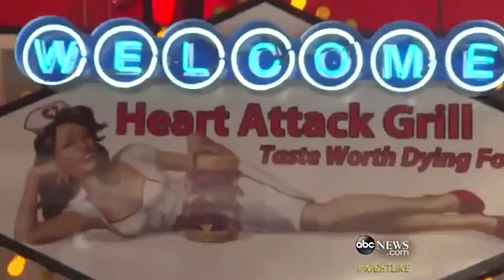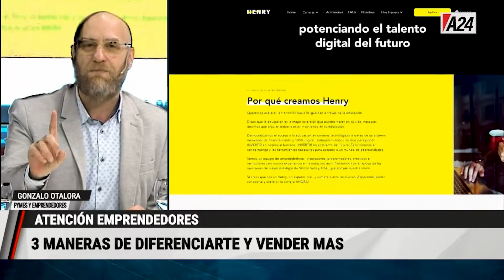3 FORMAS para DIFERENCIARTE y VENDER MAS. Caso Reales!!!!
Hola, soy Gonzalo Otálora comunicador especializado en Pitch & Storytelling aplicado a ventas. Ayudo a Pymes, franquicias, emprendedores y equipos comerciales a vender más rápido a partir de uso táctico de HISTORIAS.

Con mi método comunicación taquillera, reducirán la frustración, aprenderán más rápido a identificar los verdaderos y clientes y ganarán más tiempo para disfrutar la vida.

Puedes conocer más todo lo que puedo ayudarte a comunicar con más impacto tus ideas y propuestas de valor aquí 🚀

También soy Director de Historias que inspiran. Documental que cuenta el lado Humano y emocionante de crear y mantener una empresa: